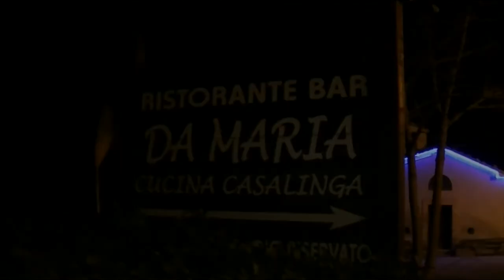Auguri Castelferretti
Da Pierosara, un manipolo di guerrieri castelfrettesi, augura ai lontani compaesani un buon 2013!